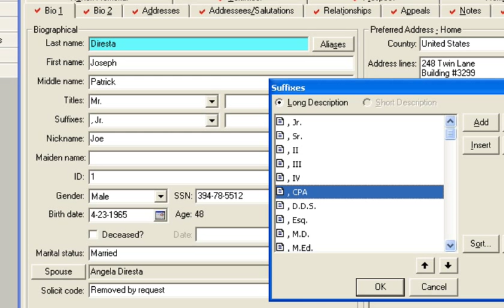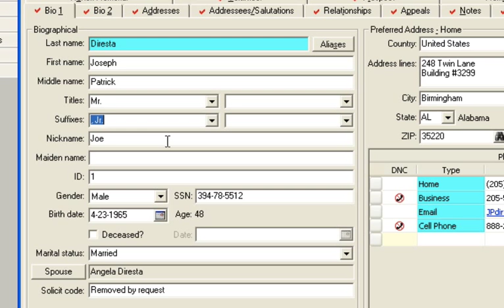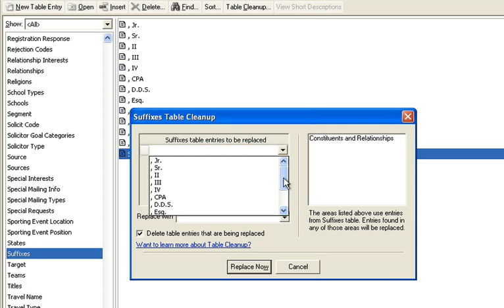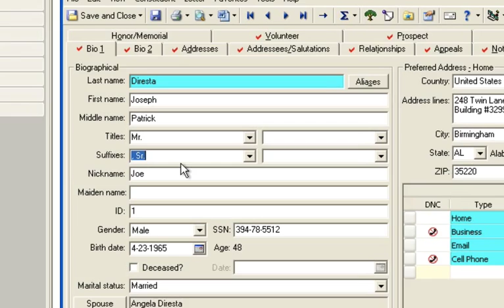Raiser's Edge - How to Clean Up Tables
A three and 1/2 minute crash coarse in how to clean up your tables in the Raiser's Edge Software